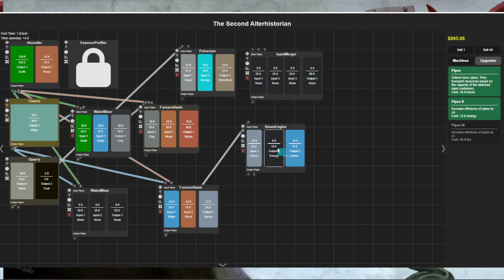Temple of the Sleeping Gods 87